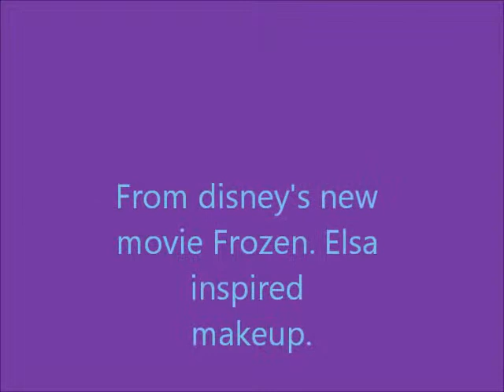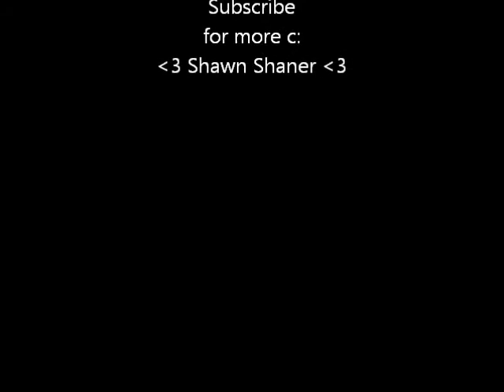Elsa inspired makeup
what you'll need for this tutorial
light and dark purple eye shadow (dark then light on top)
chap stick and red lip stick or red lip gloss put over chap stick (makes it stay longer)
eyeliner
liquid eyeliner
mascara
then you're done :)